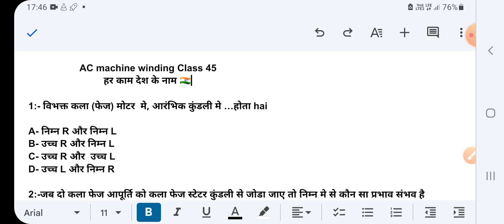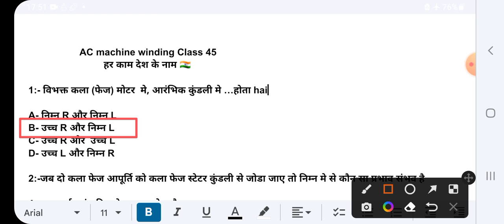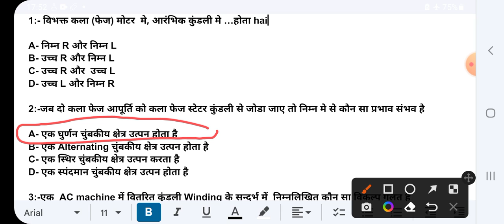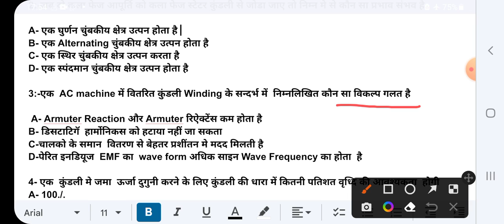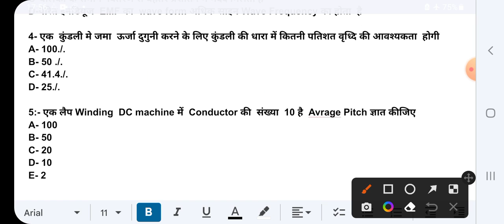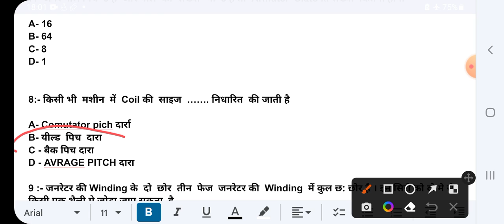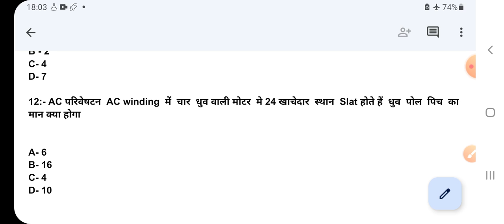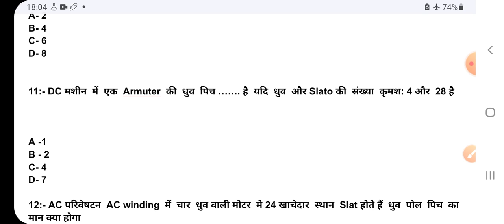BSPHCL Upcoming Bharti 2022 ll AC winding Class-45 ll अबकी बार BSPHCL पार ll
baphcl AC machine Windingmcq Class
Winding class
AC machine Winding mcq types
ac machine Winding
Ac machine class
bsphcl AC machine Class#Bsphcl_Upcoming _Recruitment _2022#bsphl _Vacancy _2022#bsphcl_Bharti_2022
bsphcl Upcoming Recruitment 2022
bsphcl Upcoming vacancy2022
bsphcl new update
bsphcl new Notification Out
bsphcl new Notification
bsphcl new bharti
अबकी बार Bsphcl पार previous year question paper
bsphcl previous paper solve
bsphcl previous year question paper 2018
bsphcl previous year question paper iti
bsphcl previous year question paper for je Electrical
bsphcl previous year question paper computer
bsphcl previous year question paper hindi
bsphcl previous year paper
bsphcl previous year question paper in hindi pdf
bsphcl previous year question paper pdf download
bsphcl syllabus iti
bsphcl syllabus pdf
bsphcl syllabus 2022
bsphcl new syllabus 2022
bsphcl syllabus 2018
bsphcl syllabus in hindi
bsphcl syllabus iti pdf
bsphcl syllabus je electrical
bsphcl electrician syllabus Electrical
bsphcl fully syllabus
bsphcl syllabus
bsphcl new syllabus 2018
bsphcl Upcoming vacancy2022
bsphcl new vacancy 2022
bsphcl Upcoming 2022
bsphcl new vacanc kab aaigha
bsphcl me new update
bsphcl new syllabus
bsphcl new job Notification
bsphcl je syllabus
bsphcl previous year question paper solve
bsphcl new job vacancy 2022
bsphcl job kaise paye
bsphcl me job home par kam kya karna hota hai
bsphcl previous year question paper Electrical
bsphcl new job 2022
bsphcl iti new job
bsphcl previous paper solve kare
:-Bsphcl Upcoming Recruitment 2022 ll अबकी बार BSPHCL पार ll iTi Student bharatitijobमर्पित है🙏🇮🇳🙏✍✍bsphcl hindi Class
Hindi Class
hindi Class for Bsphcl
bsphcl Computer Class
Bsphcl Computer Class 2022
bsphcl mcq types Computer networking Class
Computer networking Class
bsphcl Class Computer
Computer Class
Computer Class networking
bsphcl AC machine Winding class
bsphcl Hindi Class
bsphcl English Class
bsphcl hindi class2022
iti_sarkari_job2022
bsphcl Upcoming vacancy2022

1:-👉Technical and Non Technical jobs Update मिलेगा आप लोग को daily l..

2:-👉(भारत माता की जय):-  मेरा जीवन देश और युवा के लिए समर्पित है🙏🇮🇳🙏✍✍

11:-👉DMRC का तैयारी कैसे करें जाने हिन्दी मे. ..

14:-👉Transformer क्या होता हैं live देखो yard में...